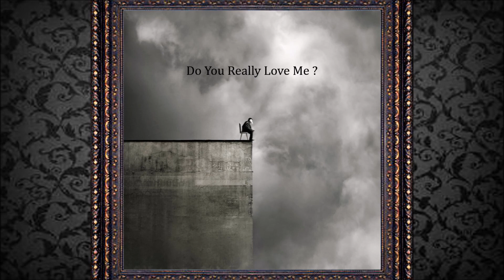"Do You Really Love Me?" - Photography by Oleg Oprisco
Photography by Oleg Oprisco (*1987)